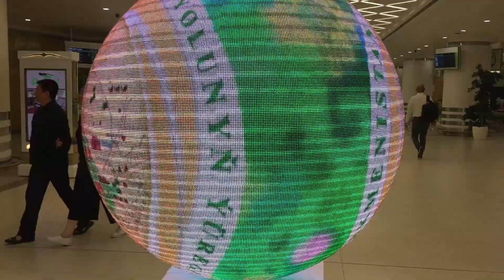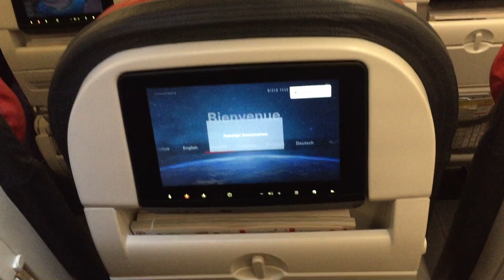TRIPREPORT | Turkish Airlines (ECONOMY) | Airbus A321 | Ashgabat - Istanbul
I Had to be stealthy making this video in Ashgabat Turkmenistan. There were guards all over the airport. Turkmenistan is a very interesting country and the airport is incredibly nice. Come see what it was like!